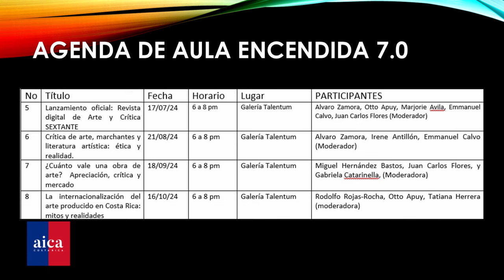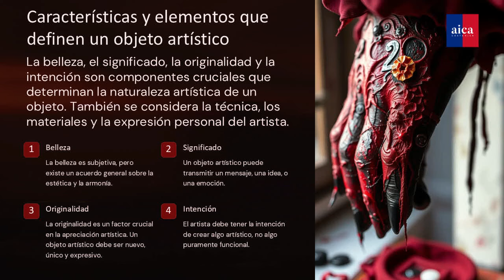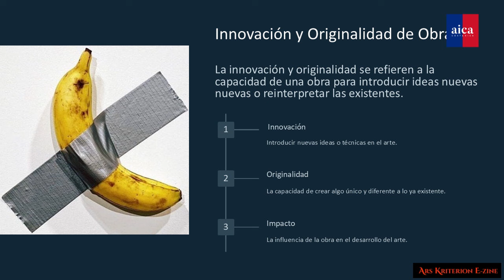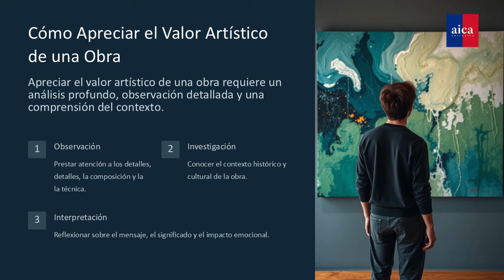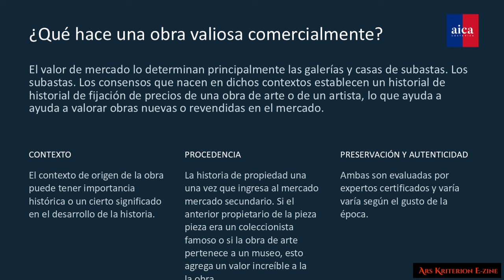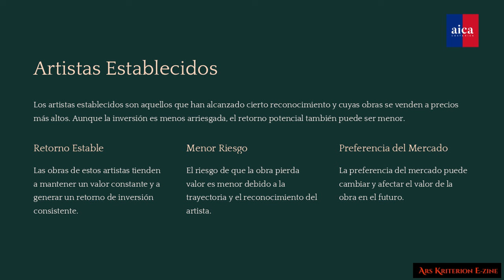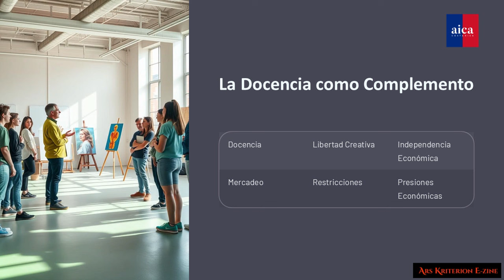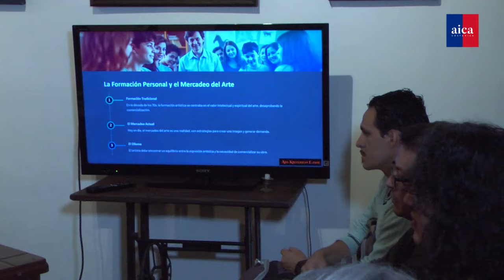AULA ENCENDIDA No 16: ¿Cuanto vale una obra de arte?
La décimo sexta "Aula Encendida" de este año, se enfocó en "¿Cuanto vale una obra de arte" bajo la moderación de la gestora cultural Gabriela Catarinella Arrea, y contó con la participación del crítico e investigador de arte Juan Carlos Flores Zúñiga y el artista visual y docente, Miguel Hernández Bastos.
Durante el evento, el segundo de tres sobre crítica y mercado de arte, se realizaron importantes aproximaciones críticas y artísticas mediante ponencias a la definición del valor en el arte respondiendo a tres interrogantes cruciales, a saber, ¿qué hace que el arte sea valioso? ¿Este concepto sólo tiene que ver con el precio? y ¿Refleja la naturaleza simbólica del arte o más bien la calidad de su material?
Esta aula encendida tuvo lugar en la Galería Talentum, el miércoles 18 de setiembre del 2024 en modalidad presencial ante un audiencia compuesta por artistas, coleccionistas, investigadores y público en general que colmó el espacio disponible.
El registro audiovisual en el VLOG AICA CR No 34-24 estuvo a cargo Juan Carlos Flores Zúñiga, la filmación de Dilmar Corella y la edición y posproducción fue responsabilidad de Orietta Oreamuno Gomez de Ars Kriterion E-Zine como aliados de AICA Costa Rica en este proyecto.